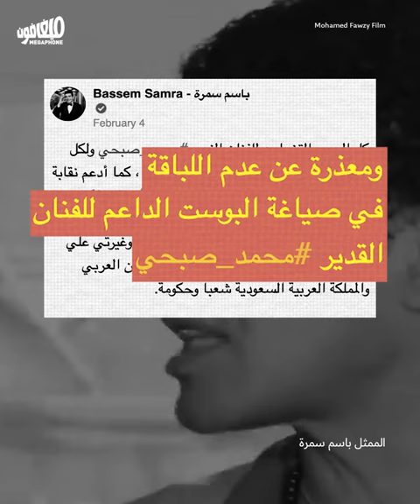Who stole the show "Manura Bi Ahliha"? | مَن خطف مسلسل «منورة بأهلها»؟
مسلسل «منورة بأهلها» يختفي من منصّة «شاهد» انتقاماً من أحد أبطاله.
The show “Manura Bi Ahliha” disappeared from streaming platform Shahid, in retaliation against one of its main actors.